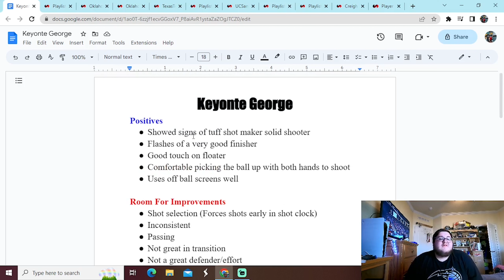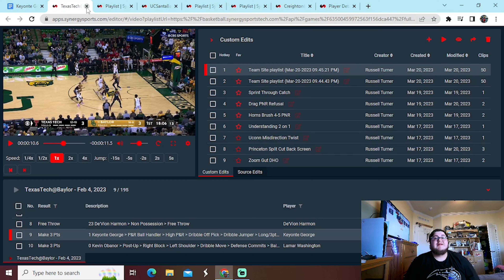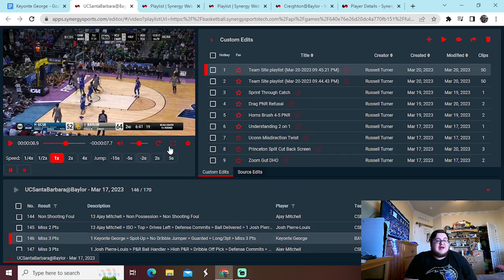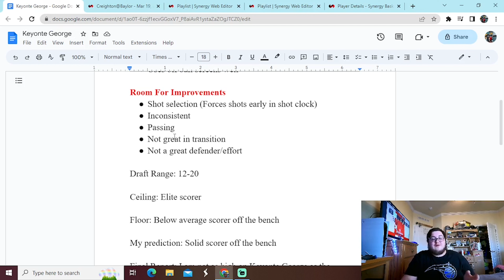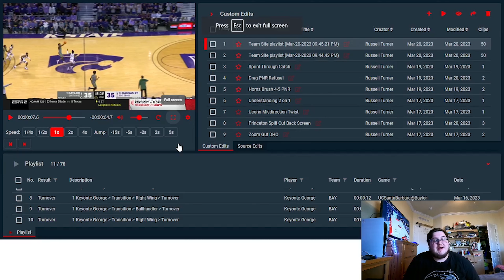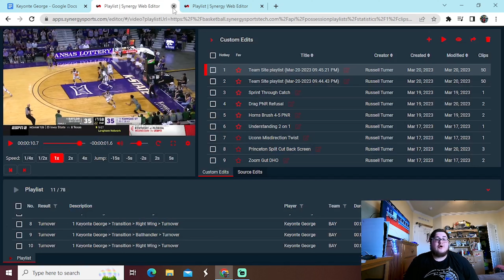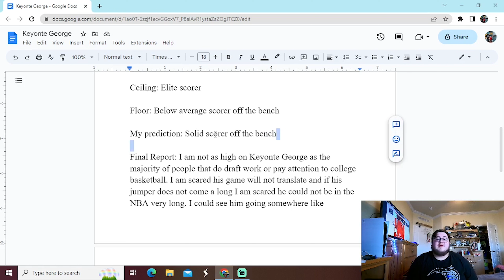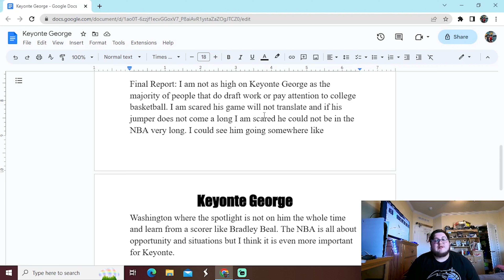Keyonte George Full NBA DRAFT Breakdown!